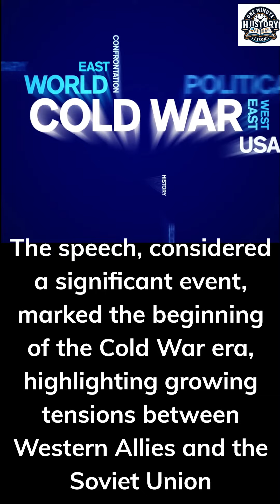"One Minute History Lessons" Presents 'Iron Curtain'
'Iron Curtain'